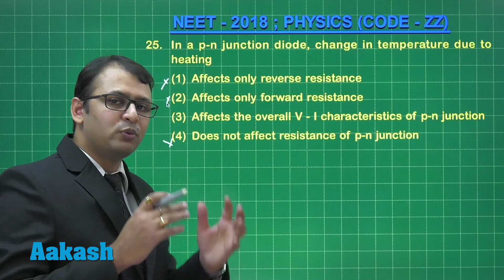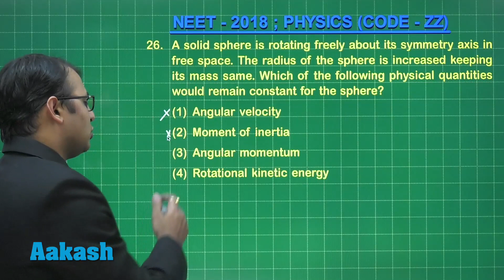NEET UG 2018 Answer Keys & Answer Solutions For Physics [Code ZZ Q.25 & Q.26] – Aakash Institute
Find NEET UG 2018 Physics answer solutions and answer keys for question 25 & 26 (Code ZZ) prepared by top faculties of Aakash Institute. This video gives complete in-depth explanation to the questions. Know the solutions in detail with the help of subject experts. The experienced faculty at Aakash is committed to every student’s academic well - being and offers excellent guidance to crack entrance exams.